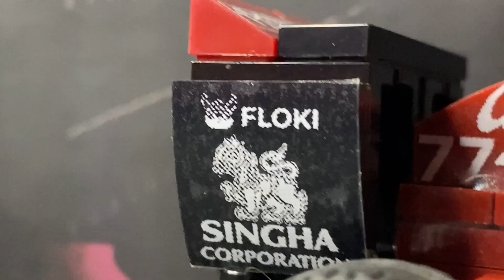The Lego Alfa Romeo C42 Reveal!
I recreated the brand-new Alfa Romeo C42 in Lego!